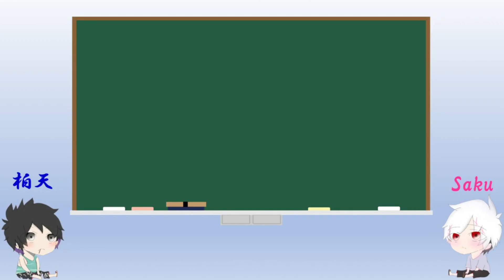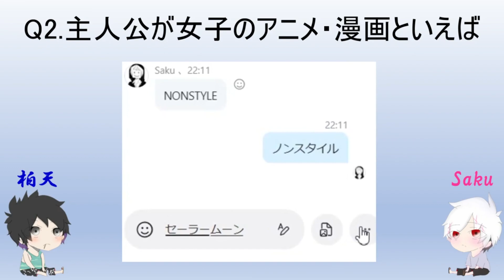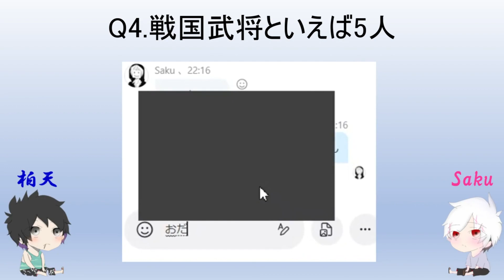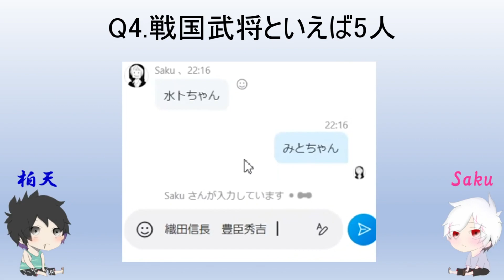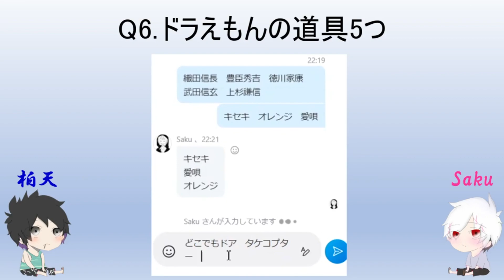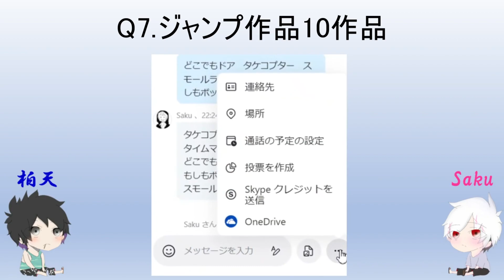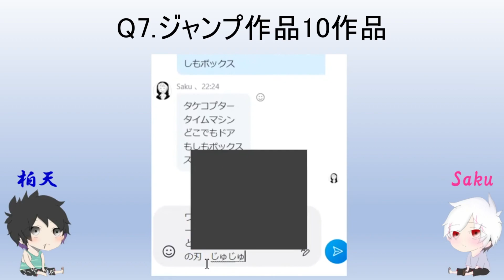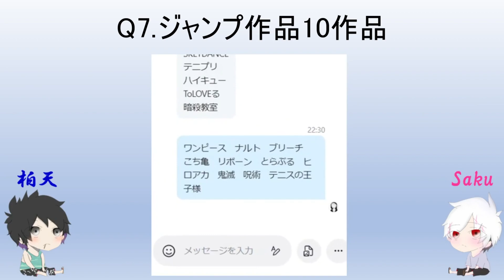【ラジオ】カニカマと茶碗蒸し 【第九十二回】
・合わせましょう

それぞれ、ゲーム実況やら雑談配信やっている男二人が好きに喋ってます。
作業用BGMにでも使っていただけると、ありがたいです。

柏天

Saku